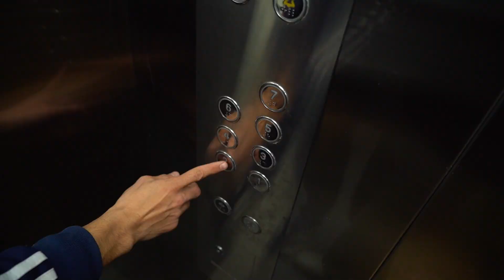"DATA” 100 dan ortiq Apple kompyuterlari olib kelindi!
24 ta MacBook M2 va 80 ta iMac M1 modellari xodimlar hamda o’quvchilar uchun harid qilindi. Yaqin kunlarda kompyuterlar foydalanish uchun taqdim etiladi.

☺️ Endi renderlar yanada tezroq, dizaynlar yorqinroq, kodlar ravon va storislar ko’proq bo’ladi.

Siz ham “DATA” oilasiga qo’shiling!